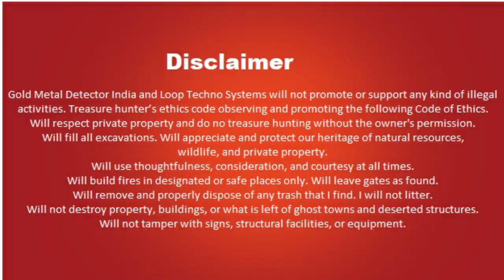Metal Detector Price in India | Gold Detector Price